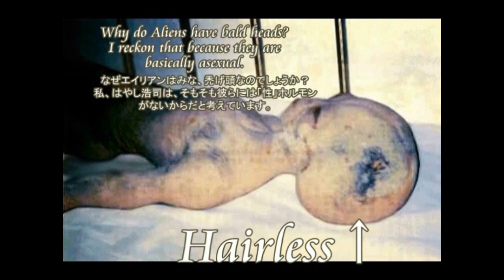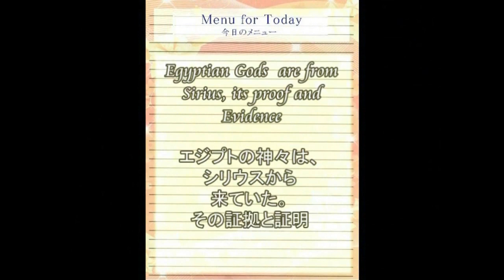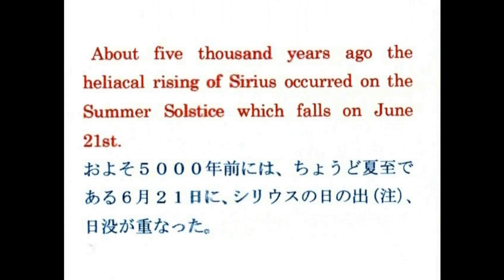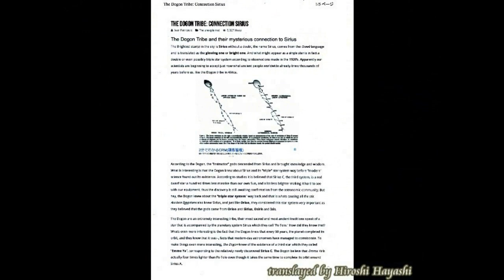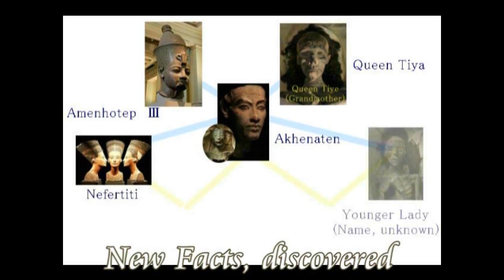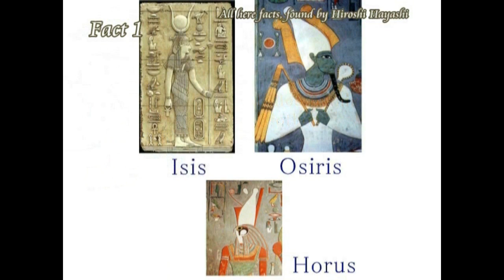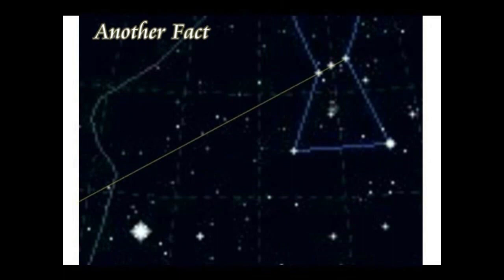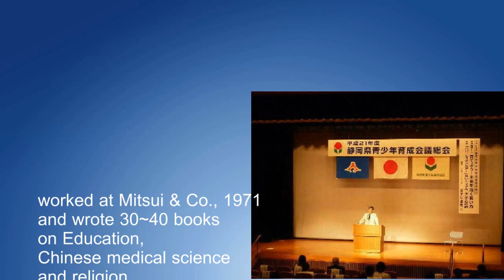3056【05再】Hairless Deities from Outer Space 外惑星からやってきた髪の毛のない神々と地球のヒューマノイドたちby Hiroshi Hayashi, Japan